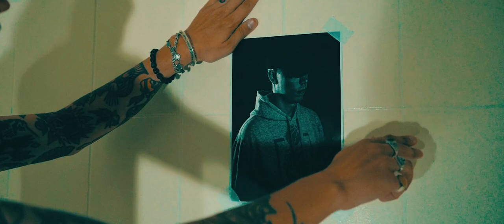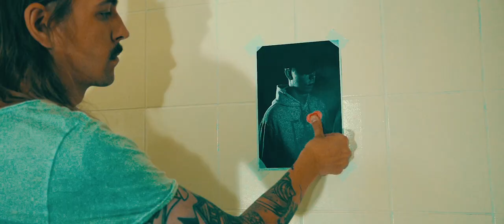Joniveli & Rekami - Laastarit, liimat, teipit ja siteet (musiikkivideo)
Kuvaus, ohjaus, leikkaus: Tommi Niukkanen
Kiitos: Aava & Bang, Esa Ylijääskö, Johanna Silvennoinen, Mikko Jäppinen, Tuomas Mikkonen, Elämä